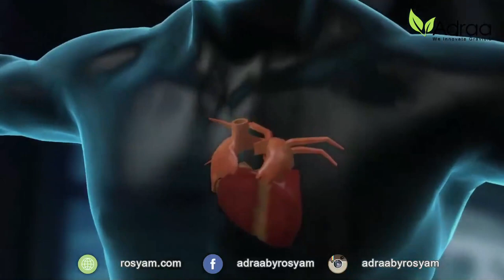Trivia Adraa Durian Belanda Produk by Rosyam Nor 1MIN 14